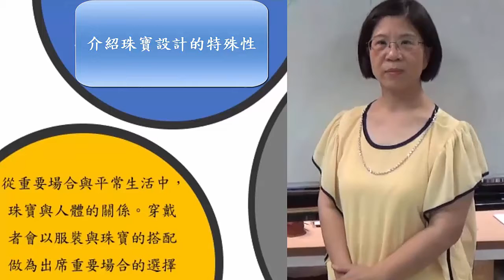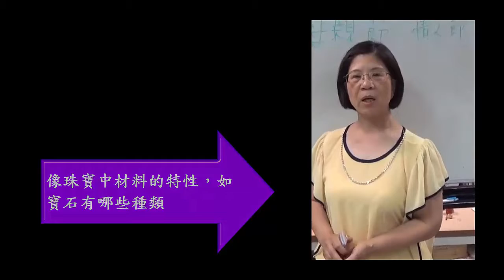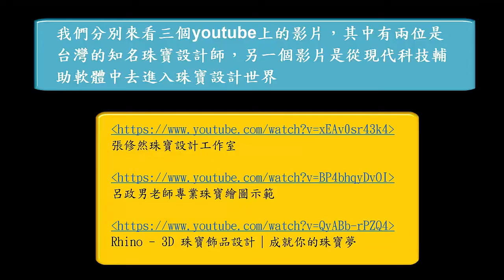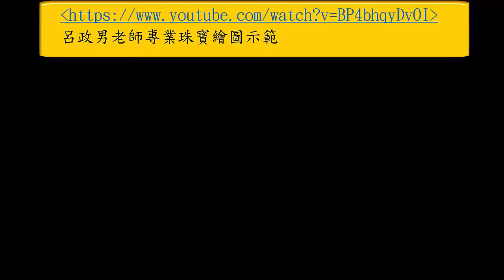1 進入珠寶設計的世界